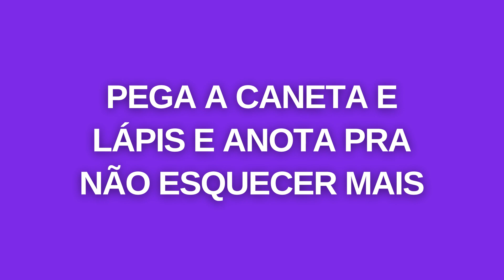Qual dia que celebra Todos os Santos e porque?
A PASCOM resolveu esclarecer um pouco, qual é o dia que a igreja católica comemora todos os seus santos e o porque que temos essa data no calendário.